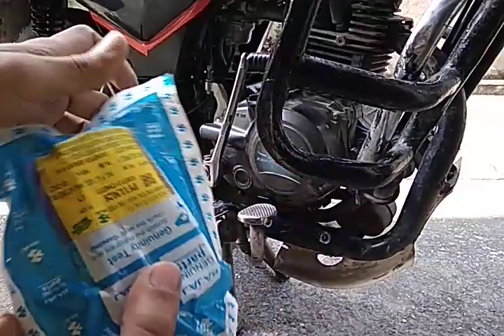Platina footrest change how to install new footrest platina